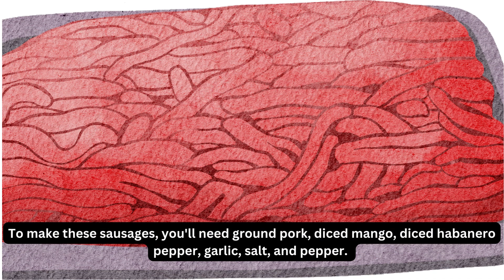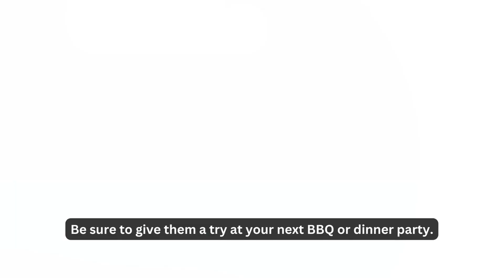Spicy and Sweet Mango Habanero Pork Sausages Recipe for BBQ Lovers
Indulge in the perfect balance of sweet and spicy with these succulent Mango Habanero Pork Sausages.
Juicy pork sausages are infused with the tropical goodness of mango and the fiery kick of habanero, creating a
mouthwatering experience that will delight your taste buds.

Here is your Recipe: Spicy and Sweet Mango Habanero Pork Sausages Recipe for BBQ Lovers
Ingredients:

1 pound ground pork
1 ripe mango, peeled and diced
1 habanero pepper, finely minced
1/4 cup breadcrumbs
1/4 cup finely chopped onion
2 cloves garlic, minced
1 teaspoon salt
1/2 teaspoon black pepper
1/2 teaspoon paprika
1/4 teaspoon cayenne pepper (adjust to taste)
Sausage casings (if making links)
Cooking oil
Instructions:

In a large mixing bowl, combine the ground pork, diced mango, minced habanero, breadcrumbs, chopped onion, minced garlic, salt, black pepper, paprika, and cayenne pepper. Mix well until all ingredients are evenly distributed.
If making sausages links, prepare sausage casings according to the manufacturer's instructions.
Stuff the sausage mixture into the casings, ensuring an even distribution without overfilling.
Twist the sausages into desired lengths, about 6 inches each, and then use a pin to prick any air bubbles trapped inside.
If making patties, shape the mixture into round, flat patties.
Preheat a grill or stovetop pan over medium heat. Brush with a little cooking oil to prevent sticking.
Cook the sausages or patties for about 5-6 minutes per side or until they are fully cooked and have a golden-brown exterior.
Serve the Mango Habanero Pork Sausages hot with your favorite side dishes or in buns for a flavorful and unique twist on classic sausages.
If you would like to learn more about dieting and weight loss. check out the description Below For My #1 Recommendations.

For Men And Women Over The Age of 50

Please check them out. Thanks.